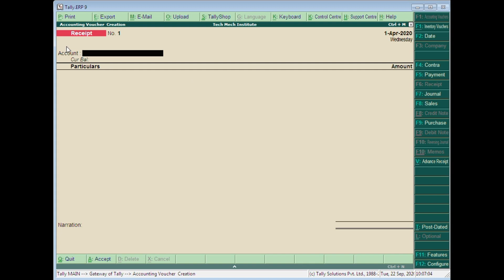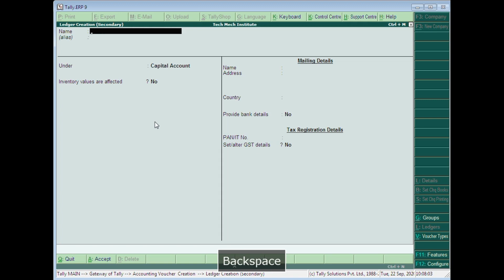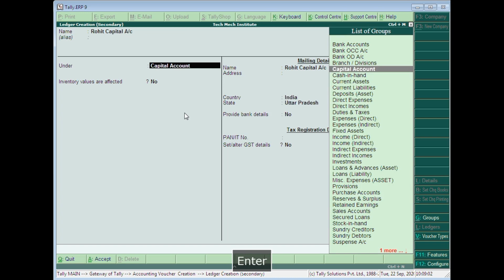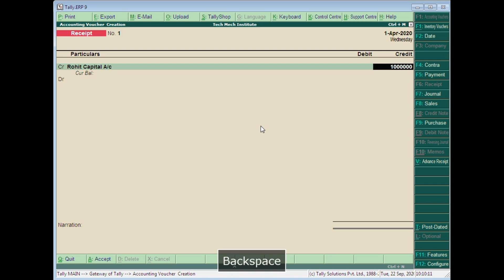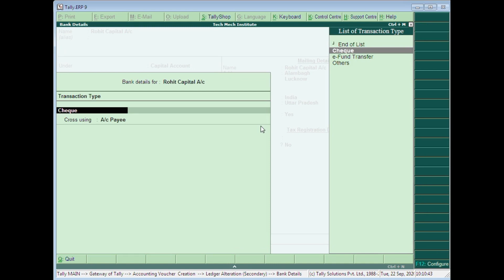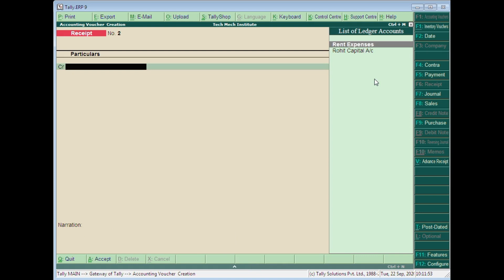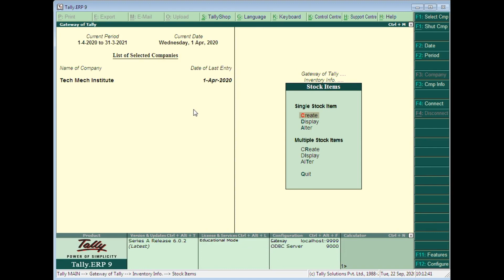Tally ERP 9 Advance Tutorial 08: Investment Capital Amount in Tally ERP 9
Investment Capital amount in Tally ERP 9
Create Opening Balance in Tally ERP 9

Keep Watching.

Tally ERP 9 Basic To Advance Tutorial

# Capital Amount
# Tally ERP 9
# Techmech
# Capital Amount
Tally ERP 9